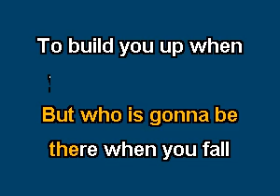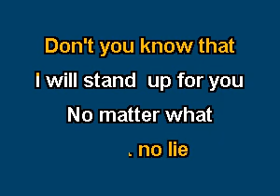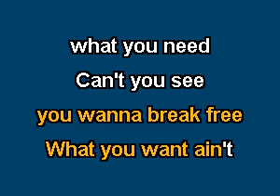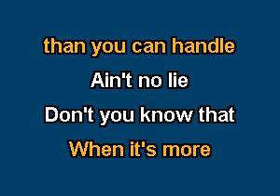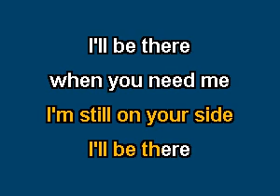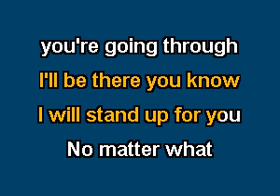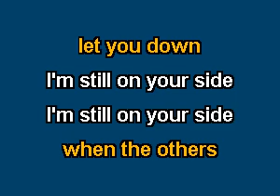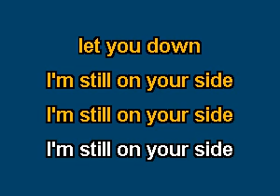PR1415 02 BB Mak Still On Your Side [karaoke]